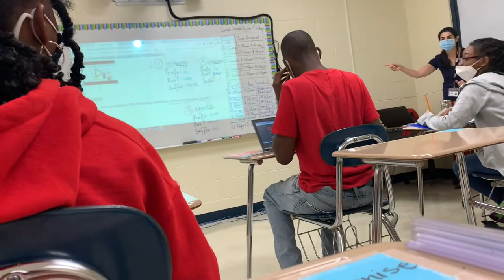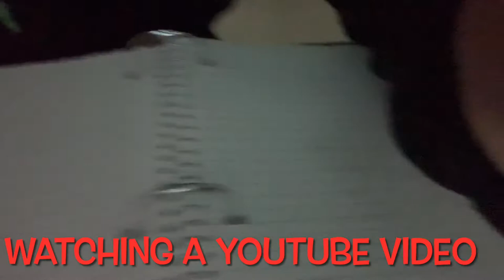School Vlog￼💕 high school 🥺🤪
Turn  the bell on 🔔
Tell me what else videos you guys want me to do 💞